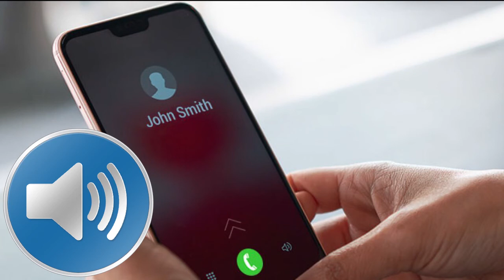Efek suara panggilan masuk /incoming call sound effect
Assalamualaikum..
Kali ini saya akan membagikan efek suara populer You Tube 2020.
telepon masuk, telepon tersambung, telepon terhubung